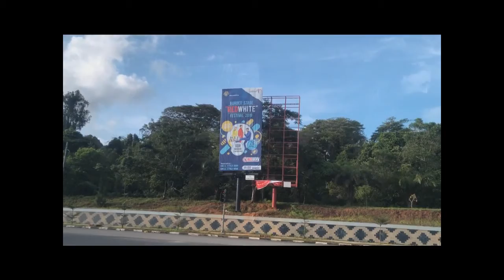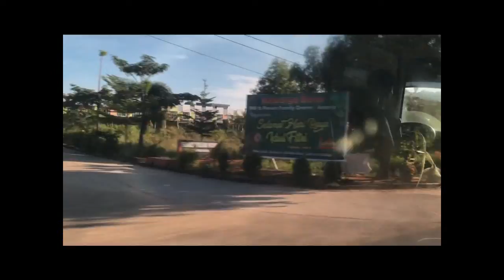Streets of Batam 2019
Drive from the Best Western Panbil Hotel to the region around the airport on the island of Batam, Indonesia.